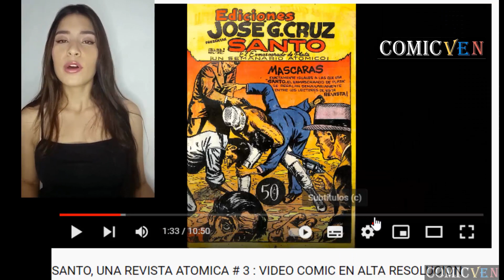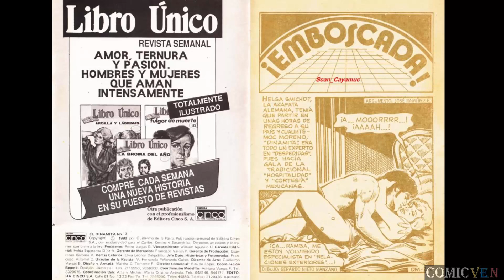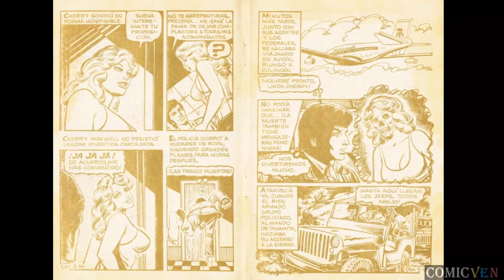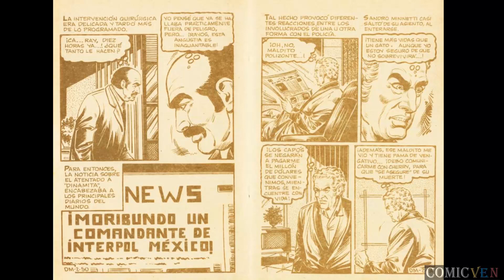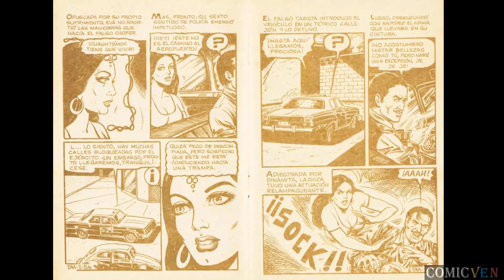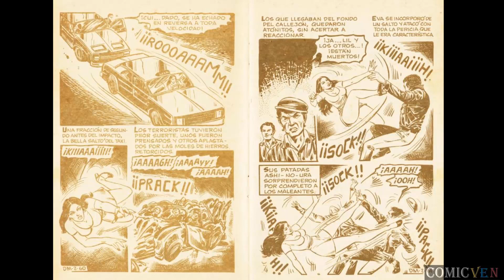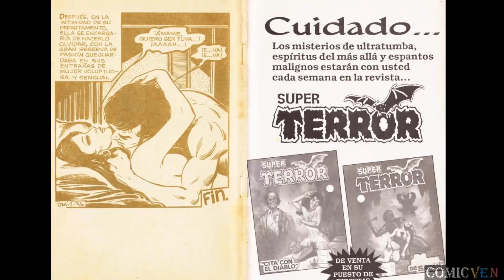EL DINAMITA # 2 - VIDEO COMIC EN ALTA DEFINICION